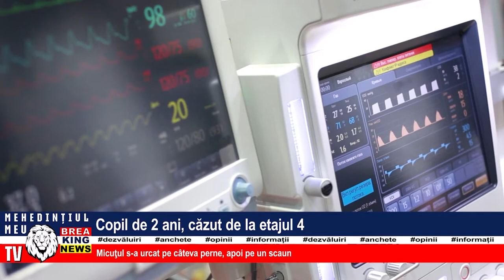COPIL DE 2 ANI, CĂZUT DE LA ETAJUL 4